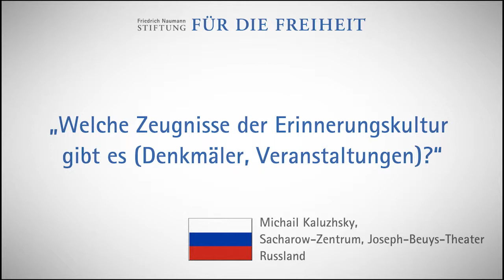Michail Kaluzhsky, Russland: Zeugnisse der Erinnerungskultur?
Welche Zeugnisse der Erinnerungskultur gibt es (Denkmäler, Veranstaltungen)?“ – Frage Michail Kaluzhsky, Journalist, Kurator der Theaterprogramme des Sacharow-Zentrums und der Dokumantarprogramme des Joseph-Beuys-Theaters im Rahmen des Projekts "Weltkrieg und Liberalismus - Partnerperspektiven".